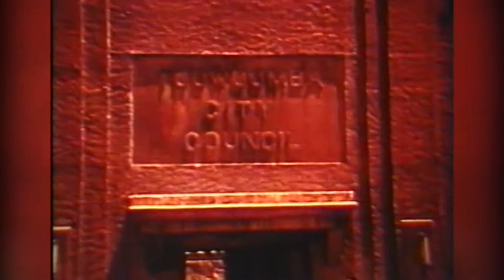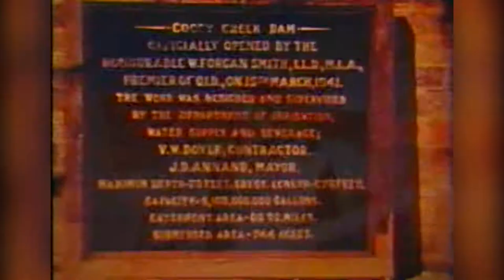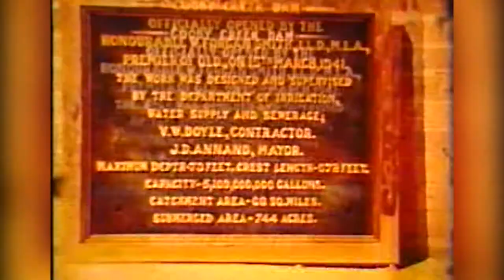Cooby Dam Construction - Part 7